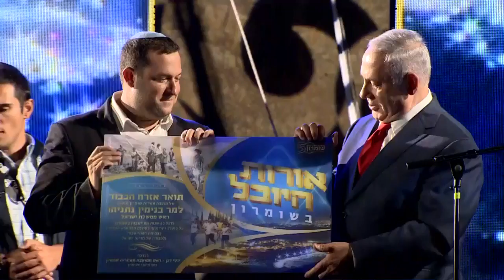Israel TV Network( IsraelTVNetwork IsraeliTV IsraelTVToday IsraelTVNews 589)IsraeliTV Israeli TV